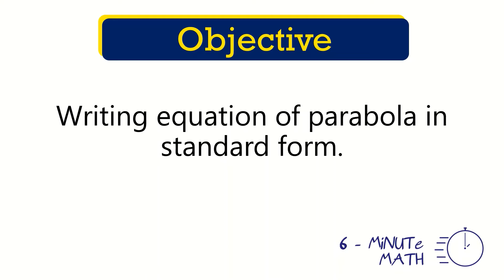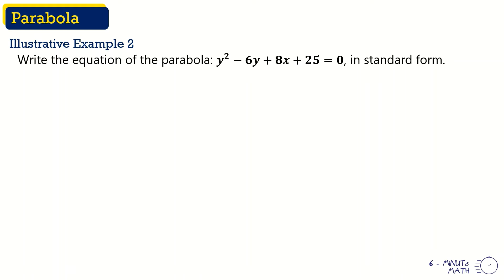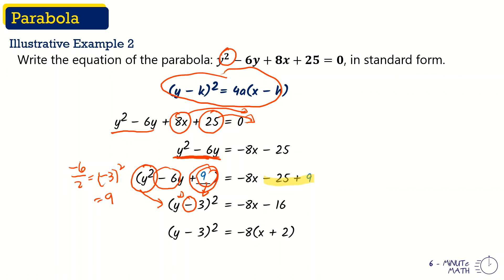Writing Equation of Parabola in Standard Form | Precalculus (TAGALOG)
Hi Guys!! Welcome to 6-Minute Math. In this video, gagawin nating standard form ang general form ng parabola.
Pero kung walang tanong at nagets mo ang lesson sa video na 'to, use the hashtag for this week
4. Determine the Parts of Parabola in Standard Form (Part 1) | Precalculus (TAGALOG) - To be Uploaded
5. Determine the Parts of Parabola in Standard Form (Part 2) | Precalculus (TAGALOG) - To be Uploaded
9. Finding the Equation of Parabola Given the Vertex, Axis of Symmetry, and a Point | Precalculus (TAGALOG)